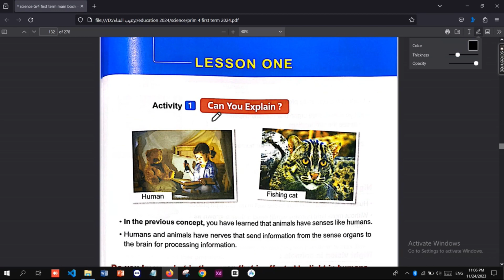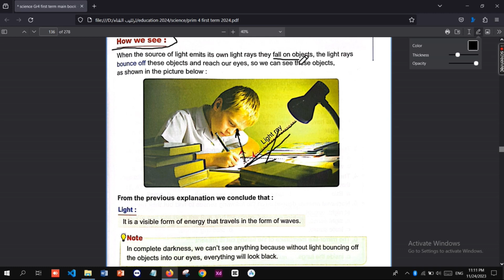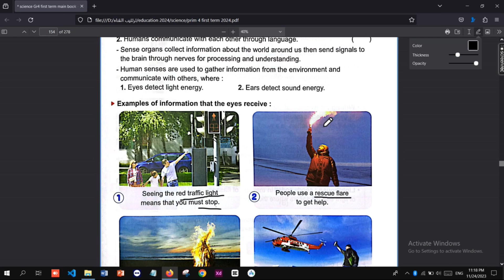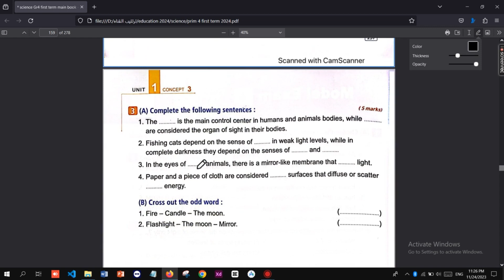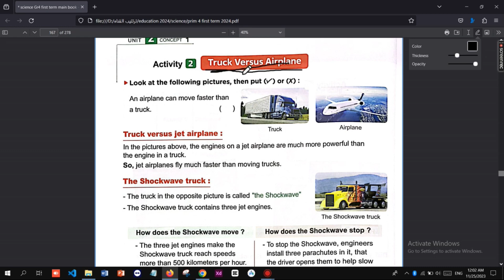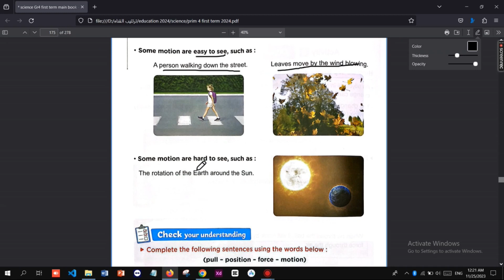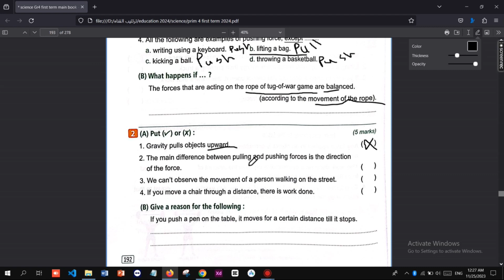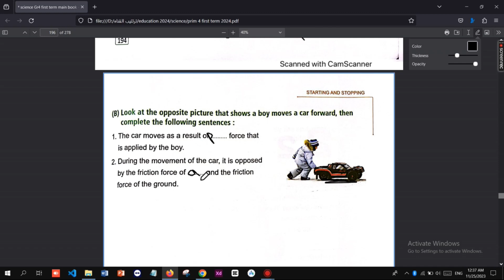November revision Science primary 4 مراجعة شهر نوفمبر (شرح + اسئلة)